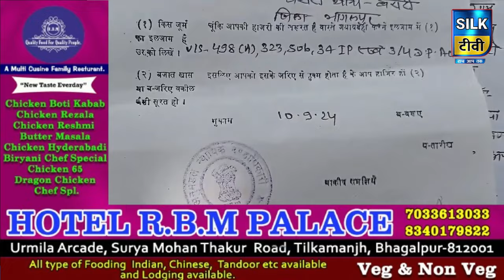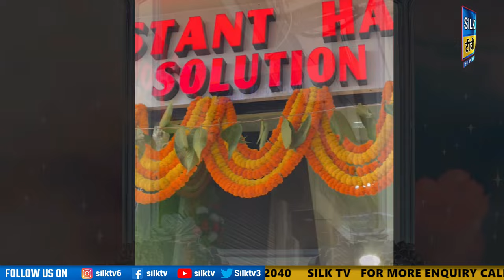SILK TV- जिले की खबरें एक साथ || 24 JULY 2024